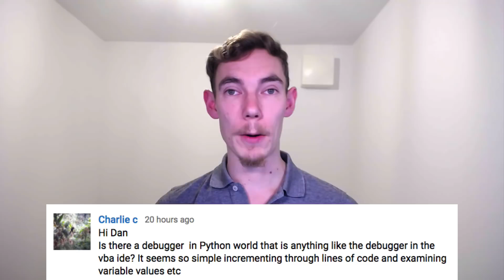Visual Python Debuggers and IDEs—Which One Should You Use?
► This is an ongoing experiment: Make your code more Pythonic with short & sweet code examples

I got this question about Python debuggers from Charlie C on YouTube:

"Is there a debugger in the Python world that is anything like the debugger in the VBA IDE? It seems so simple incrementing through lines of code examining variable values etc."

Good news, there are "visual debuggers" or "IDE-style debuggers" for Python you can install and use in your programming workflow. In this video I'm giving you the quick rundown of which tools and IDEs I recommend for this purpose and where to find them.